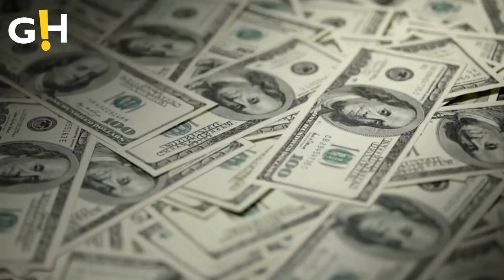Record-Breaking Success: 'Barbie' Beats 'The Dark Knight'! | Gossip Herald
From dream house to Box Office, Barbie has achieved a remarkable feat and surpassed a 15-year record previously held by Christopher Nolan's The Dark Knight.